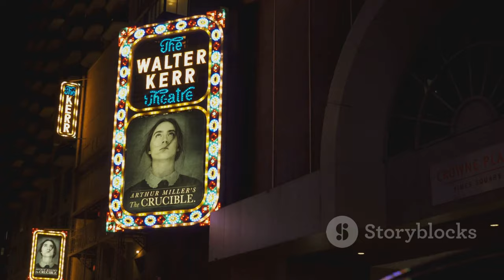Peter Habers Hustrus Värma Ord Under Svår Sjukdom - Ett Starkt Stöd